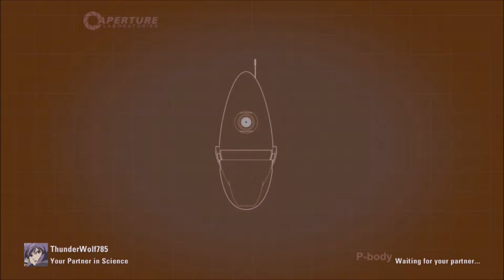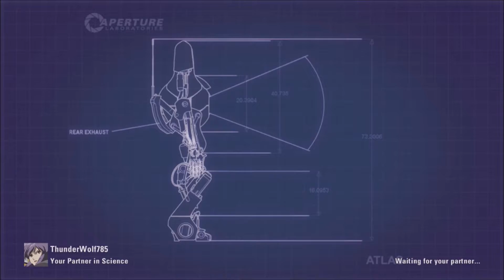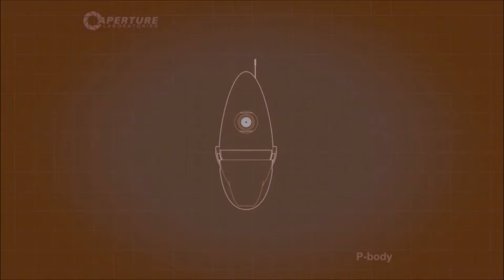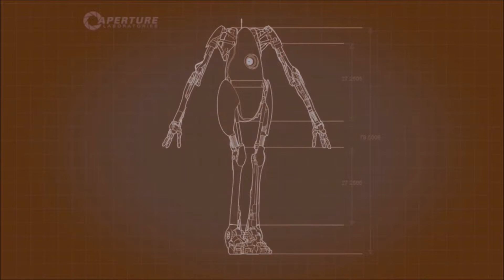Portal 2 Episode 2: "Mass and Velocity"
Dark Ace and Thunder Continue playing Portal 2 Co-op. Thunder's Cam malfunctions and it sounds like his ceiling fan will fall any second!